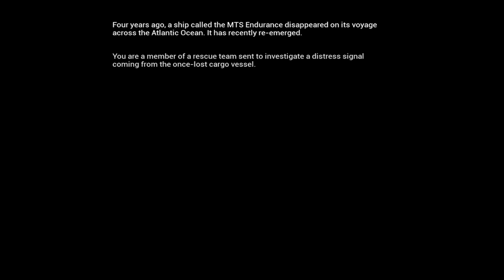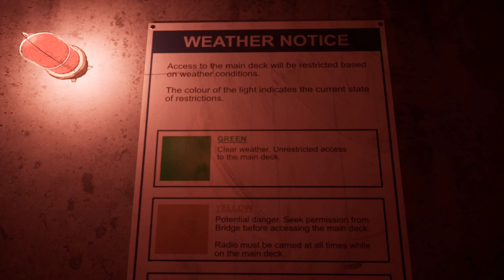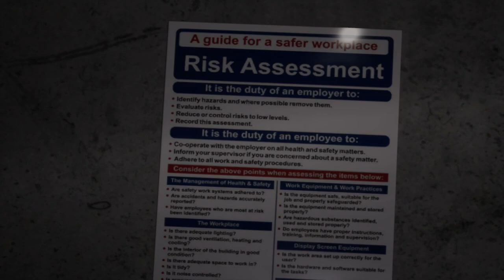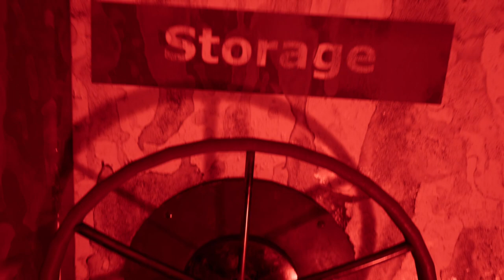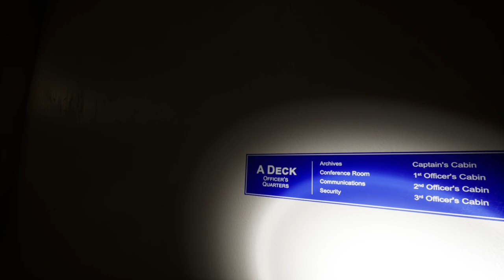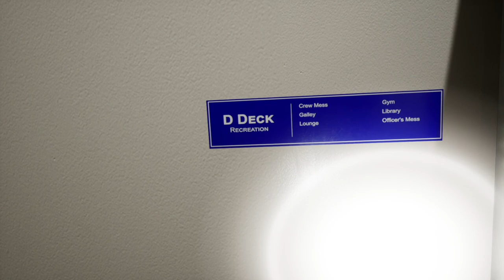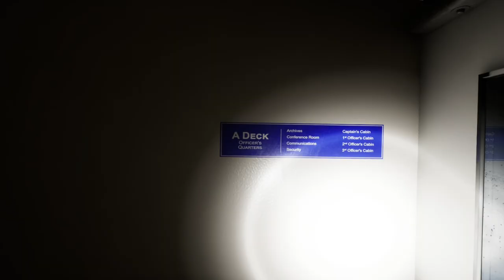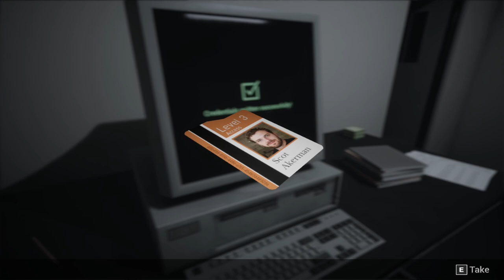Lazaret 😱🚢 - Gameplay - Español - Solución - Walkthrough - Terror - Puzles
Genial juego de terror. Me ha encantado la atmósfera de este barco abandonado y la cantidad de puzles es enorme.

Se llama a un equipo de rescate para investigar una señal de socorro proveniente de un barco identificado como MTS Endurance, un barco que se sabe que desapareció hace 4 años en un viaje a través del Atlántico.
La operación de rescate sale mal y te quedas varado y solo en el barco abandonado. Buscando debajo de la cubierta no encuentra señales de vida.
La tripulación parece haber desaparecido; reemplazado por espeluznantes estatuas de piedra, pero quizás no estés tan solo como pensabas al principio.
Explora el barco abandonado para descubrir qué sucedió hace 4 años y qué destino corrió la tripulación.

Gameplay de "Lazaret".
Juego de terror desarrollado por Aegon Games y publicado en 2024.